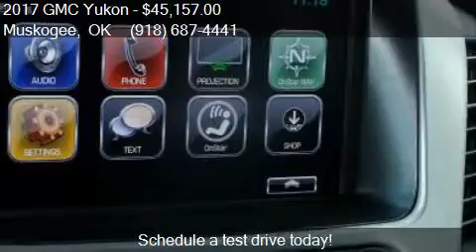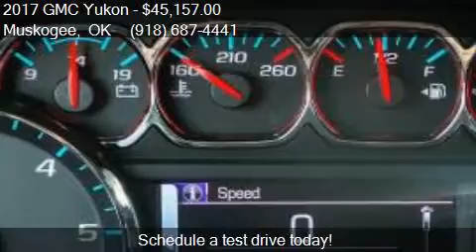2017 GMC Yukon SLE 4x2 4dr SUV for sale in Muskogee, OK 7440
This 2017 GMC Yukon SLE 4x2 4dr SUV is for sale in Muskogee, OK 74401 at Kyle Edwards Buick GMC .

Engine: 5.3L V8
Transmission: Automatic 6-Speed
Color: Maroon
Mileage: 6
Contact Kyle Edwards Buick GMC 1600 N Main Muskogee, OK 74401 to test drive this 2017 GMC Yukon SLE 4x2 4dr SUV today.